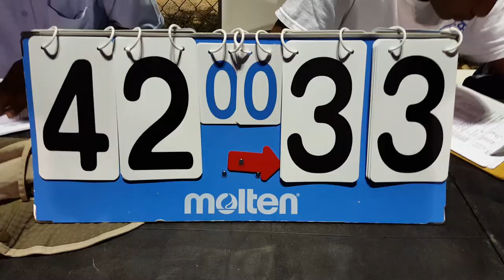2016 ALHCS basketball pink vs maroon campus A 4th quarter championship game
Anguilla Youth Basketball 2016 ALHCS basketball pink vs maroon campus A fourth quarter championship game